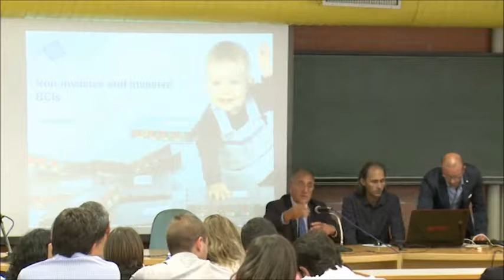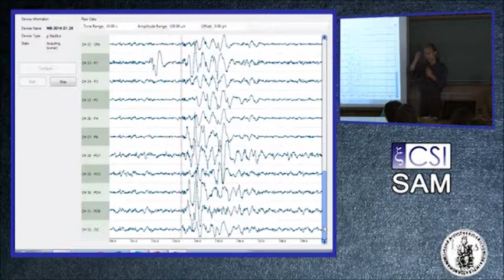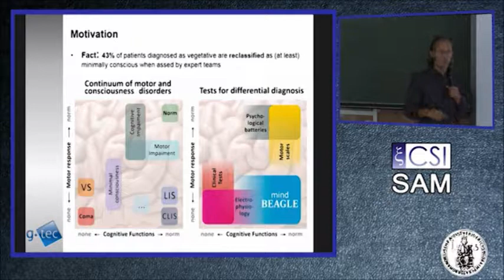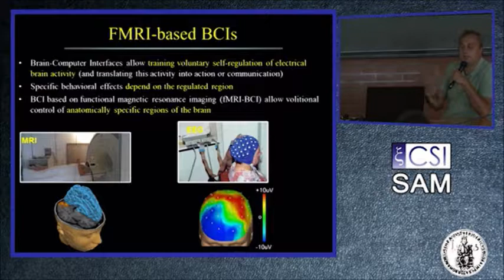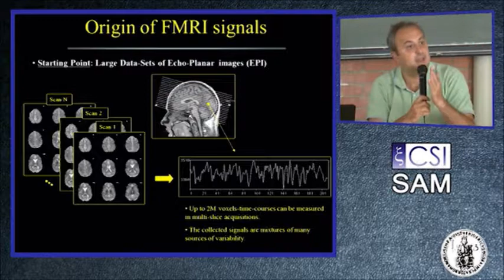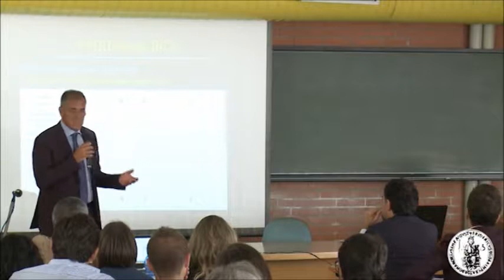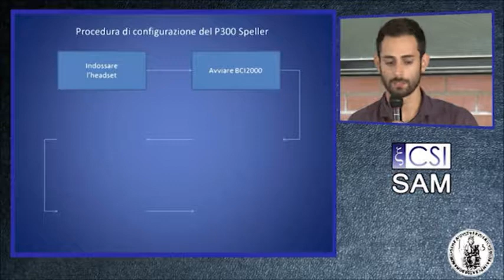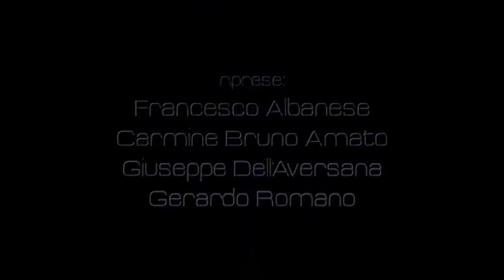Seminario per studenti Ingegneria Biomedica "Un nuovo modo di comunicare con le BCI" 11 Sett 2014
Un pezzo di futuro è sbarcato alla Federico II lo scorso 11 settembre: le Brain Computer Interfaces (BCI). Il Centro SInAPSi, in collaborazione con il partner bio-ingegneristico austriaco g.tec, ha infatti organizzato un seminario, rivolto a un gruppo di studenti del II anno della Laurea Magistrale in Ingegneria Biomedica, su questi dispositivi che introducono un nuovo modo di comunicare tra il cervello dell'uomo e i computer (e più in generale le macchine) senza alcun tipo di movimento, solamente attraverso il rilievo della attività elettrica del cervello (elettroencefalogramma - EEG). Una BCI consiste in un caschetto contenente una serie di elettrodi (di solito 16 o 24) che vengono poi collegati tramite una centralina al computer. Grazie a opportuni software, questo tipo di interfaccia consente di inviare comandi al computer attraverso unicamente "il pensiero". "È facile comprendere l'ampio spettro di applicazioni che le BCI  possono avere e come possano cambiare la vita di tutti noi ma anzitutto delle persone con gravi disabilità e fornire nuove risorse per le pratiche di inclusione", afferma il prof. Alessandro Pepino, Docente di Tecnologie della Riabilitazione e Responsabile della Sezione Tecnologia di SInAPSi, che ha promosso l'iniziativa.
Nella sessione pomeridiana del seminario gli studenti coinvolti hanno avuto l'opportunità unica di sperimentare in prima persona questa frontiera tecnologica. Nei locali di SInAPSi a Monte Sant'Angelo sono state allestite tre postazioni fornite di cuffia con elettrodi, amplificatori e laptop. Sono state quindi condotte esperienze guidate che hanno dato modo ai  partecipanti di provare essi stessi il sistema. "Dopo l'interessante introduzione sui recenti progressi delle BCI fatta dal Dr. Christoph Guger della g.tec, il mio entusiasmo ha raggiunto l'apice all'arrivo della sessione pratica: la possibilità di testare il dispositivo messo a punto dal professore non capita tutti i giorni", ci dice uno degli studenti, Dario Pappalardo. Gli fa eco Antongiulio Grande, che è rimasto colpito dai "passi da gigante nel semplificare l'utilizzo di queste interfacce. Ora abbiamo una soluzione hardware dal montaggio a dir poco intuitivo e il training è molto migliorato. È noto che questi dispositivi per essere utilizzati devono essere "educati" alle onde cerebrali dell'utente, un procedimento che dal punto di vista software è estremamente delicato e dispendioso e non sempre porta ai risultati sperati. Il tempo medio di calibrazione da parte dei partecipanti è stato di circa 5 minuti, basti pensare che circa dieci anni fa per poter utilizzare al meglio un dispositivo del genere ci voleva almeno una settimana". Come conclude Dario, "l'intera giornata è stata un importante traguardo raggiunto dal nostro Ateneo. Spero che si possa presto ripetere un evento del genere in grado di coinvolgere altri attori della scena internazionale delle BCI".

SInAPSi è il Centro di Ateneo per tutti gli studenti che si sentono esclusi dalla vita universitaria a causa di disabilità, Disturbi Specifici dell'Apprendimento (dislessia, disgrafia, disortografia, discalculia) o difficoltà temporanee. Offre servizi e sostiene iniziative per favorire la partecipazione di tutti gli studenti alla vita universitaria. Collabora con le strutture dell'Ateneo per assicurare l'accessibilità degli ambienti.